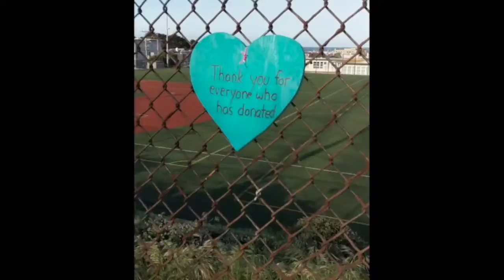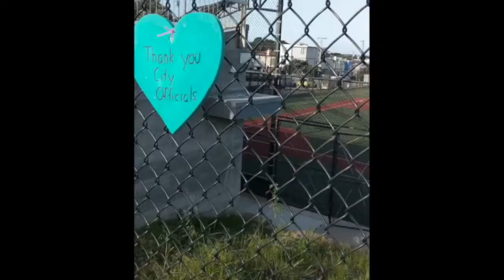Teacher Diaries Episode 2